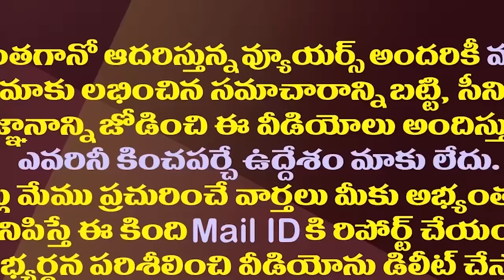బెడిసికొట్టిన టీడీపీ ఎమ్మెల్యేకొలికపూడి ఓవరాక్షన్| TDP MLA Kolikapudi Demolishes YCP Leader Building